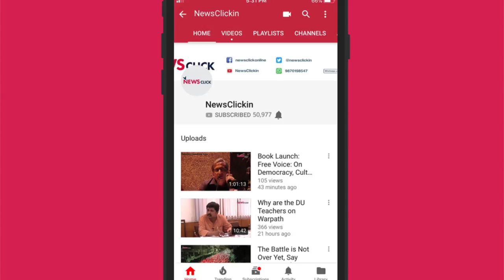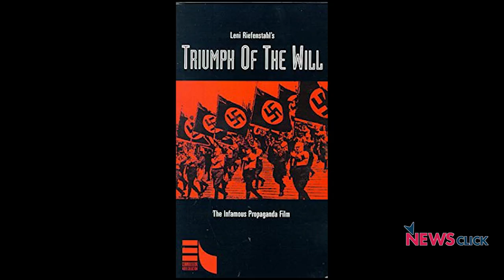Christopher Lydon on the Role of Alternative Media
In the second part of this interview with Christopher Lydon, the father of podcast, NewsClick editor-in-chief, Prabir Purkayastha discusses the voices of the mainstream media and the options that exist for alternative voices.